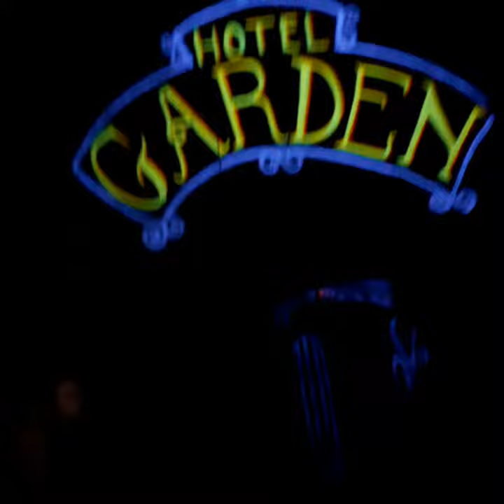My Norfolk Holiday Diary (Clip 134)